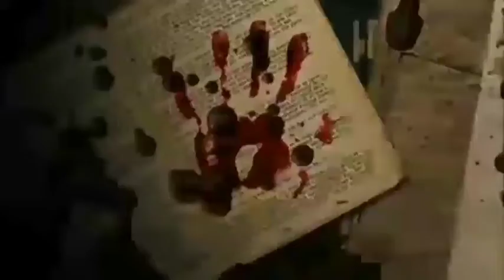ভূত শুনে ভুতের গল্প(সাহিত্য গল্প নাটিকা ২৭)ভূতের গল্প ভয়ংকর ঘটনা,ভুতের সত্য ঘটনা,জীবনের সত্য ঘটনা